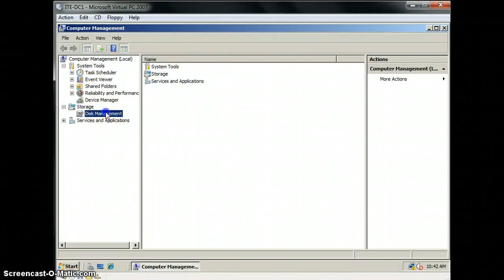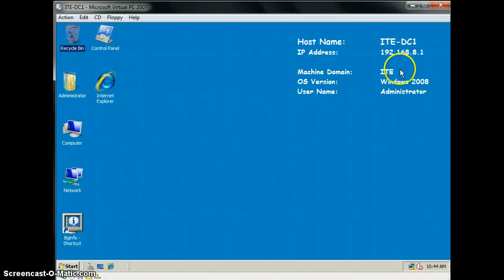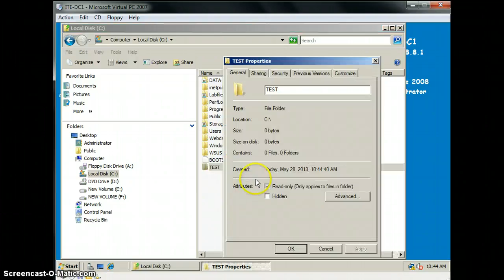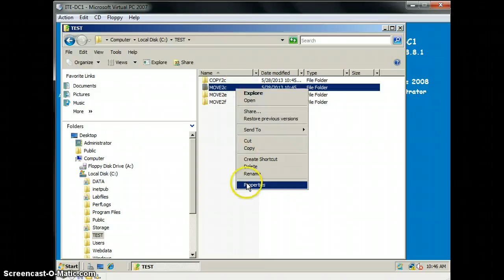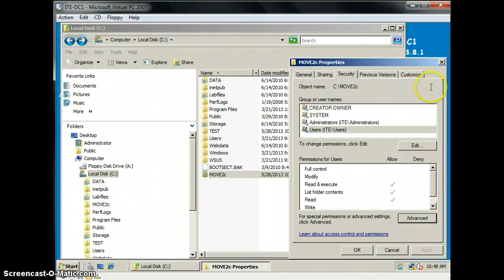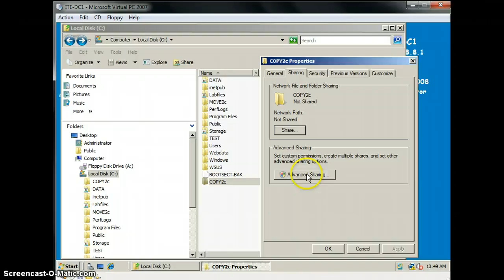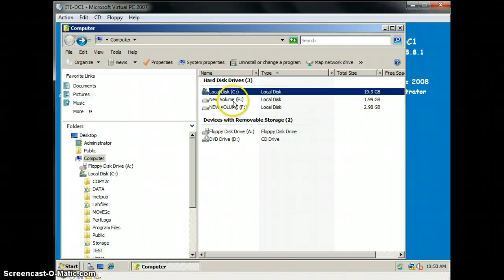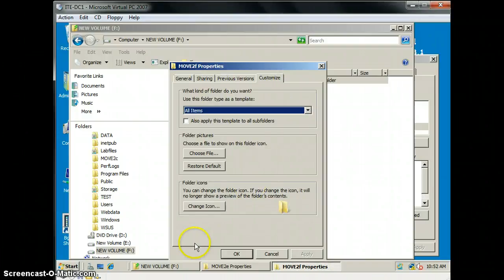hongquan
lab 10-3  ex1-2